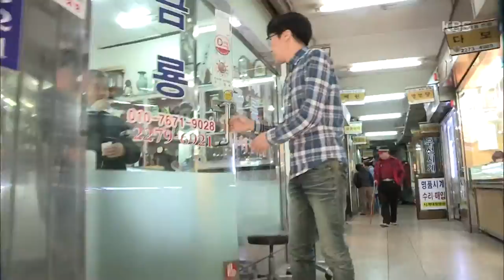다큐멘터리 3일 - 시계의 장인들을 만나다 1. 20160424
시계의 장인들을 만나다 1